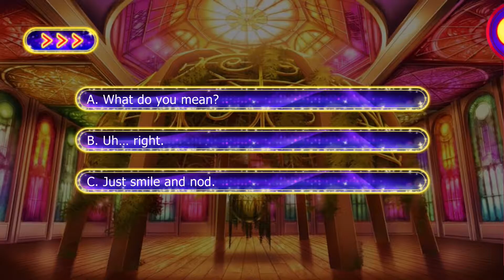Lovestruck: Sin with Me - Cal North S5E10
Cal (Sloth) Season 5:

A tragic turn of events is not enough to shake Cal. In fact, the harder it gets, the more Cal lets you in. He bares his soul, finally letting you know how he feels but just when it seems like you've gained the upper hand, a looming threat reveals itself. Will Cal be able to hold on to you or will the consequences be too great, no matter how you feel?